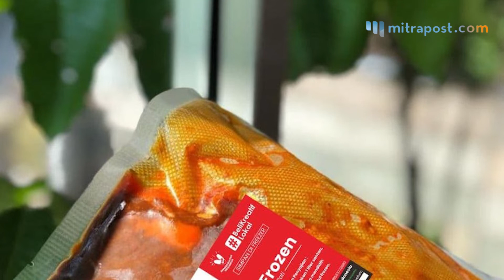Gandul Frozen, Kenalkan Makanan Khas Pati Hingga Pelosok Negeri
Pandemi Covid-19 justru membuat pelaku usaha di Pati makin berinovasi. Shinta Amarawati Widyaningrum, warga Kecamatan Pati Kabupaten Pati berhasil membuat olahan gandul dalam versi frozen food.

Sebelumnya, ia bekerja di biro perjalanan pariwisata. Sejak pandemi melanda, pendapatannya anjlok lantaran seluruh tempat wisata ditutup.
Selain di biro perjalanan ia juga menjalankan usaha kafe di Jl. Ronggwarsito. Sayangnya usaha kulinernya juga terdampak pada PPKM .

Dengan kondisi tersebut ia berpikir bagaimana membuat olahan yang unik, khas, dan bisa dinikmati masyarakat meski tidak keluar rumah.

Shinta mengklaim meski gandul di versi frozen ia menjamin tidak mengurangi cita rasa gandul itu sendiri.

Shinta mengaku sebelum me-launching olahan gandul frozen, ia telah melakukan beberapa uji coba dan mendapat respons cukup positif dari masyarakat.

Satu paket gandul frozen dihargai Rp60.900. Berisi sayur gandul, lengkap dengan irisan daging besar.  Bisa disajikan untuk empat porsi.